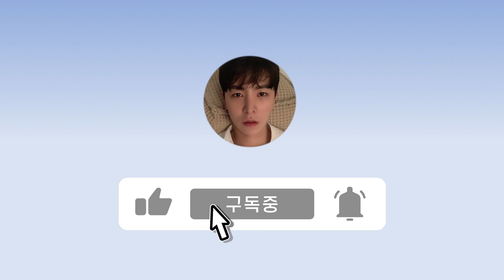[ 2F ] "보리 대녈 또치" 절친들이 뭉쳤다.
드랙퀸 "보리" , 유투버 "대녈" , 그리고 "또치"가 뭉쳐서 만든
이태원에 퀴논길에 위치한 2F.

2F 주소 : 이태원동128-15번지 2층
금요일과 토요일은 보리의 드랙쇼 까지 볼 수 있습니다 !!

* 인스타그램(IG) : bam_a_kk
* 오픈카톡 : 밤아TV